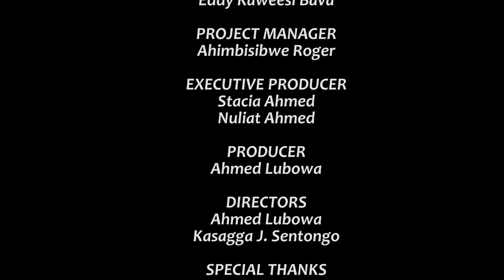Climax Episode 104b